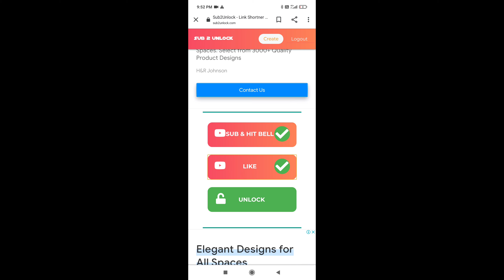FREE FIRE MAX NEW MOD MENU 2.66.X | AUTO HEADSHOT + ANTI | RANK WORKING MOD MENU FREE FIRE 😍🤗